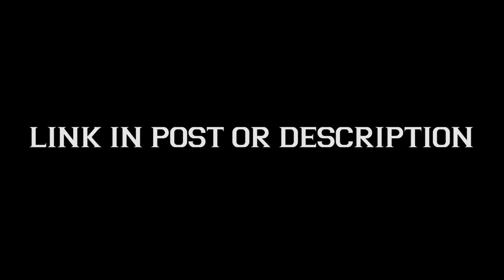Metroid Piano Album Out Now! Link in Description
Sorry for the relative radio silence from me on the Youtube end, MAGFest plus the last week of co-op plus the first week of school is a lot to deal with in a short time period. But as you may have seen in my Community posts build-up, I was also preparing for the launch of this album! With the help of Materia Collective, Metroid Piano is my first ever solo piano album and I'm so glad that it came out the way it did.
   The Metroid franchise has always shined in its world-building and ominous sense of atmosphere, so what better way to capture the alien thrill of space then with the vast sounds and timbres of a lone piano? From the heroic trek through Brinstar to the mystery of Kraid’s Lair and the impending dread of hunting Ridley, this album aims to encapsulate the ride of emotions that Metroid is praised for and bring them into a concert setting. Here, the eerie synths of the original soundtrack are replicated in moodiness with several meticulously crafted piano arrangements that will give you the same chills you know and love.
   Personally, this album started as a slow-burning passion project as I picked up several iconic Metroid songs over the years and paid homage to them as a Metroid fan via putting my own piano spins to them (as y'all may have seen in my live vids!). Finally, after years of arranging, recording, and re-recording, I’m very proud of the finalized product that I’ve been able to perform and the journey (both in Metroid and for me as a pianist) I’ve been able to depict through it. I hope you all enjoy my renditions of these classic Metroid songs, maybe listening to these tracks can hold us a little while longer until Metroid Prime 4 finally releases!
   Until next mission,
   DS

Gain access to all my MIDIs, MP3s, and sheet music :D A huge thank you to my current patrons: Michael Barnett, Andrew Trigg, Levi Bechtold, Ned Cruz, Carrot Fly, Robert Piaquadio and Felipe Bastos!